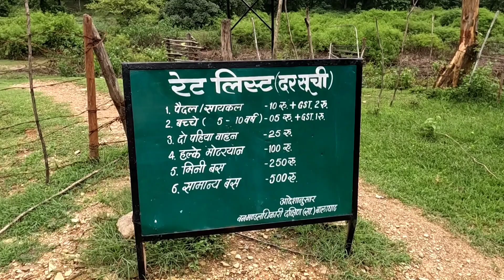satnari gangulpara balaghat